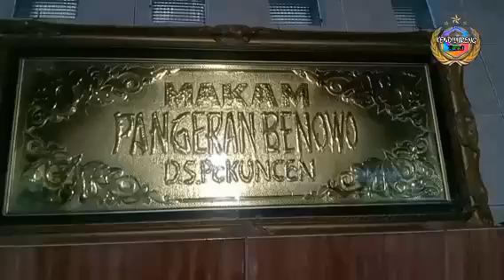PANGERAN BENOWO sang Putra JOKO TINGKIR yang menanggalkan Tahtanya.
Pangeran Benowo putra Joko Tingkir raja pajang.

dikisahkan pangeran Benowo atau dikenal masyarakat sunan Abinowo,meninggalkan tahtanya dan memiliki melakukan syiar agama Islam.dalam perjalanan nya beliau sampai di hutan tak jauh dari desa Pekuncen ,menemukan gua.dan beliau bertapa di gua itu beberapa tahun yang selanjutnya gua itu disebut gua Kukulan.

konon pangeran Benowo memiliki kesaktian memindahkan aliran sungai yang tadinya sungai bodri ada di belakang masjid peninggalan beliau,digeser ke arah barat .dan menurut kisah bahwa presiden pertama juga pernah sholat Jum at dimasjid ini sebelum merdeka.